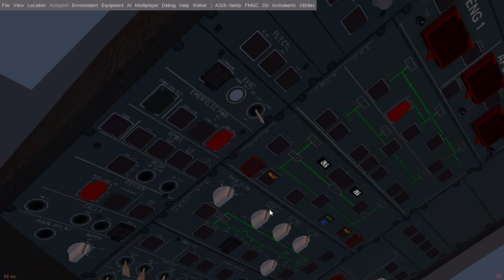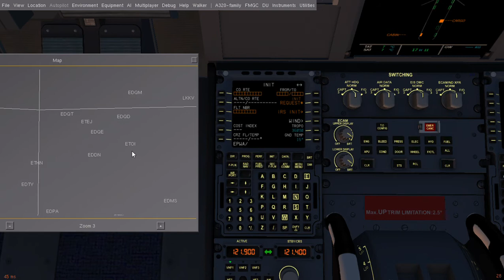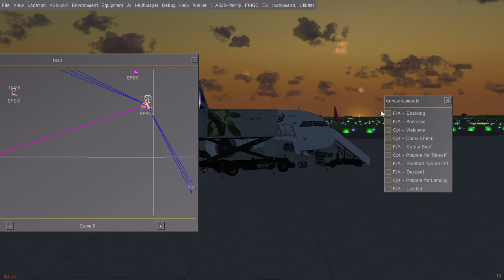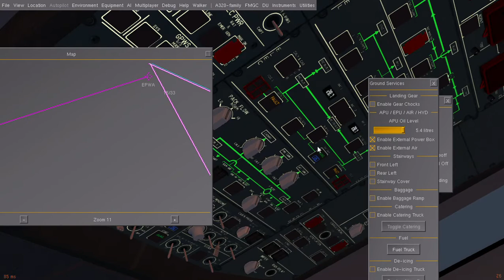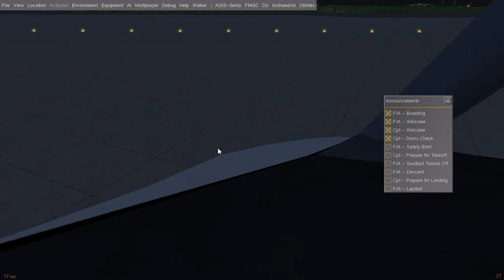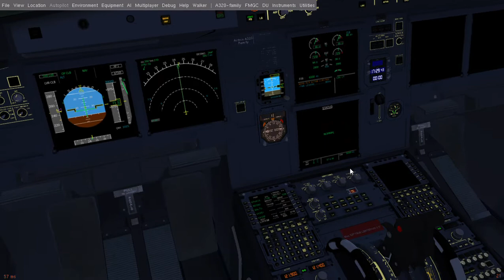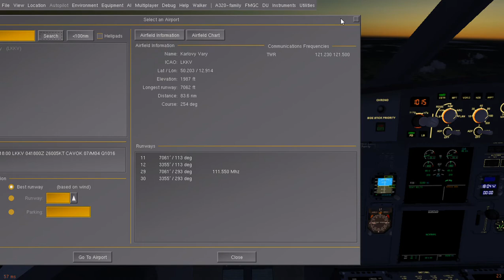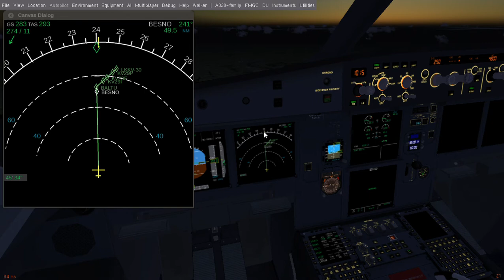FlightGear 2020.3.8 a320 full flight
FlightGear a320 Full Flight